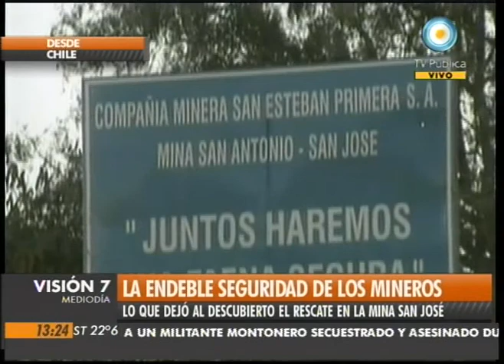Visión Siete: La endeble seguridad de los mineros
Informe sobre la situación en general de los mineros chilenos, dejada al descubierto por lo sucedido en la mina San José. El presidente Sebastián Piñera prometió mejorar el sistema de trabajo. En la última década, los accidentes mineros han dejado en ese país 373 muertos, 31 de los cuales fueron registrados este año. Emitido por Visión Siete, noticiero de la TV Pública argentina, el lunes 25 de octubre de 2010.